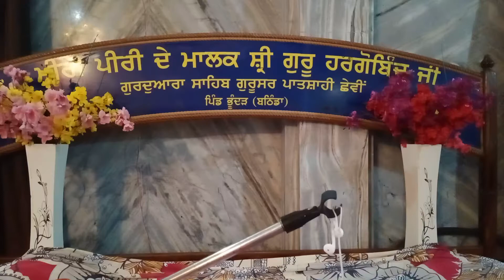ਉਹ ਆਪਣੀ ਜ਼ਿੰਦਗੀ ਵੀ ਸੁਆਰਦੇ ਤੇ ਹੋਰਾਂ ਦੀ ਵੀ, ਭਾਈ ਗੁਰਪ੍ਰੀਤ ਸਿੰਘ ਬੱਲ੍ਹੋ